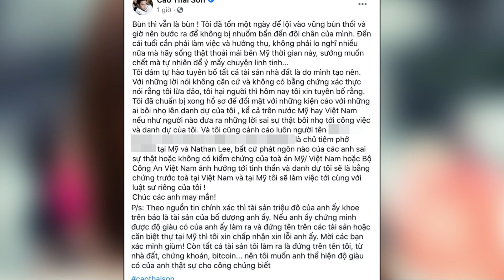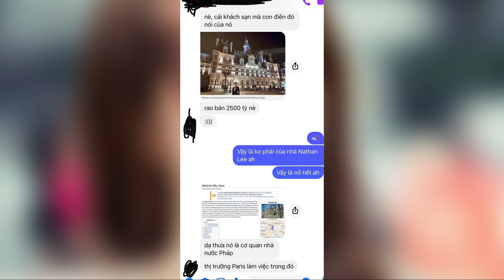🔴 Nathan Lee livestream sẵn sàng "KIỆN TỤNG", Ngọc Trinh im lặng share story ấm ức | Tiin House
✥ Lùm xùm hot nhất đêm 22/4: Nathan Lee livestream sẵn sàng kiện tụng, Cao Thái Sơn đăng tút 'dài như sớ', Ngọc Trinh im lặng share story ấm ức